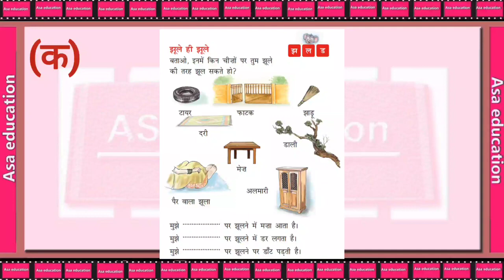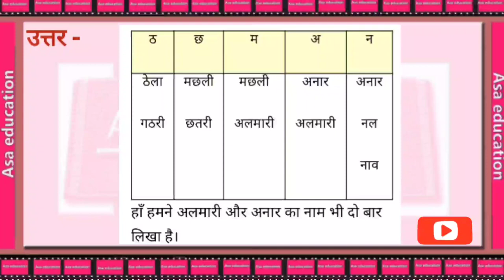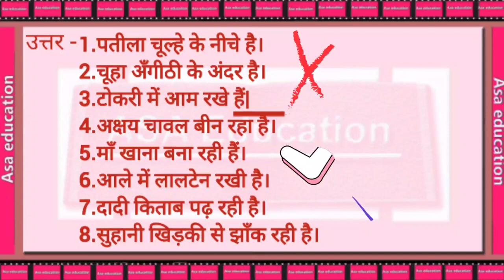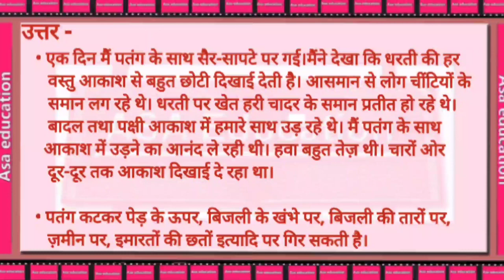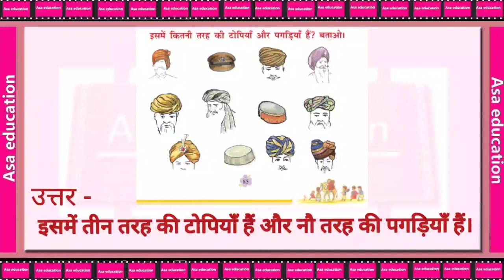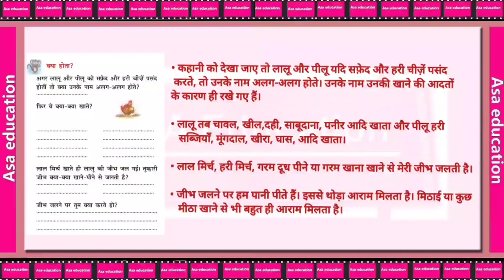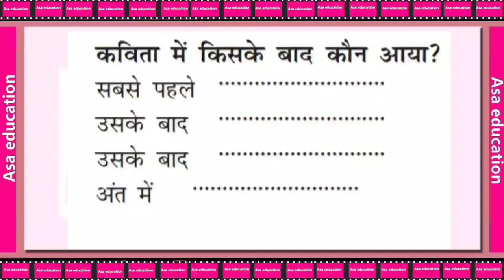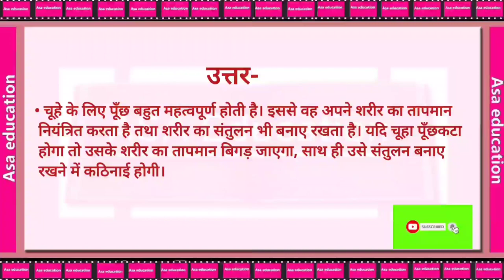Class-1,Hindi Book Rimjhim, All Chapters Question -Answer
Cbse
कक्षा 1
विषय - हिन्दी.
किताब - रिमझिम .
अध्याय-सभी
प्रश्न-उत्तर

Subject - Hindi.
Book - Rimjhim
Chapters-All
Question -Answer

ASAK-A02